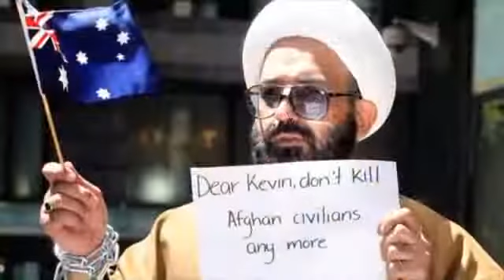کوچ ایرانیان 36- دکتر کریم لاهیجی- دکتر ماشالله آجودانی- علی لیمونادی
Kooche iranian 36- Dr. Karim Lahiji- Dr. Mashalah Ajoodani- Ali Limonadi

برای تماشای برنامه های دیگر کوچ ایرانیان به وبسایت آی آر تی وی مراجعه کنید